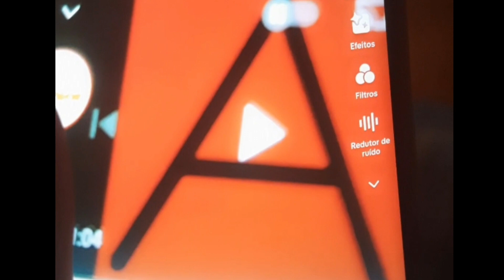cartoon network letter a is for tiktok (unfinished)